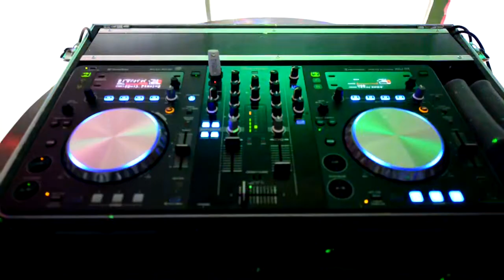WypasImpreza-Organizacja Imprez i Oprawa Artystyczna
Tak może wyglądać właśnie Twoje wesele-piękne nowoczesne oświetlenie,super nagłośnienie,prowadzenie zabaw,konkursy autorskie oraz oprawa DJ.